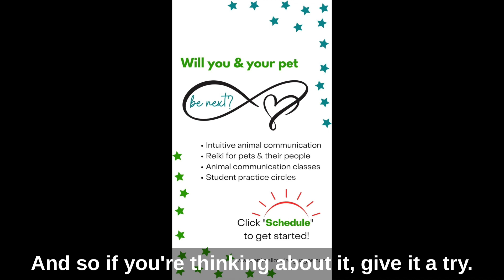Jo Dunham of Joasis Dock Diving Team Golden Lemonade recommends animal communicator Shannon Cutts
Jo Dunham and her amazing canine athletes, Golden Retrievers Dr. Watson, Goose, Tormund, and Rosie, talk about their animal communication session with animal sensitive and intuitive Shannon Cutts of Animal Love Languages.

How did it go? Was it a worthwhile experience? Find out in this short and sweet video!